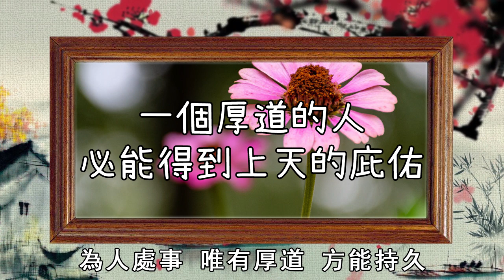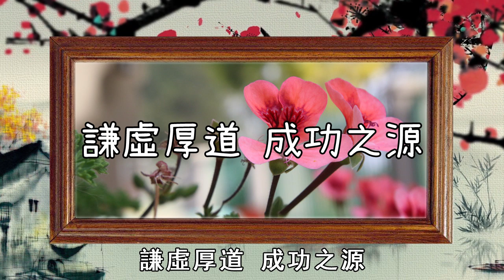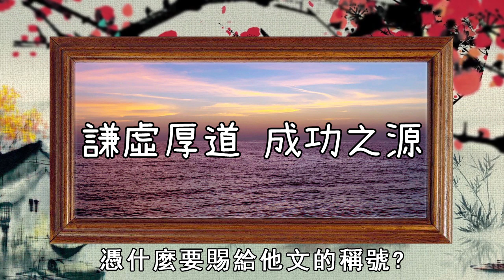一個厚道的人，必能得到上天的庇佑，再窮也能發家！